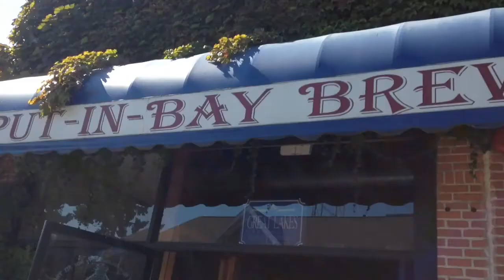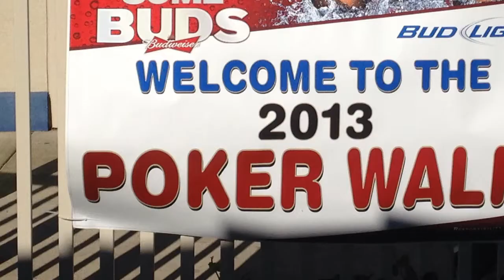The 2013 LETR Poker Walk